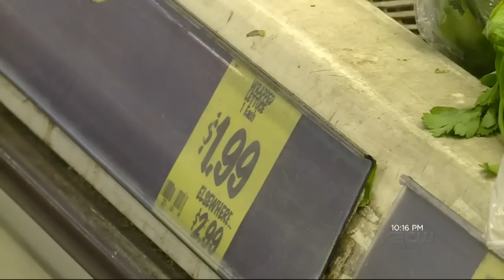Lettuce Shortage At Bay Area Grocery Stores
Leafy greens are in short supply in some Bay Area grocery stores. Lisa Meadows explains what's behind the lettuce shortage.